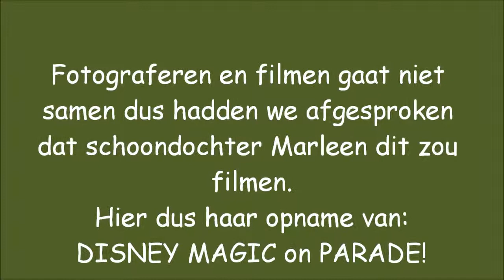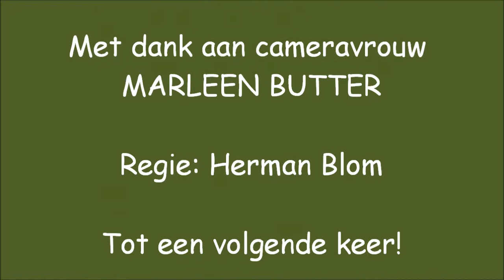Disneyland Parijs Magic on Parade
Deel 2 van het bezoek aan Disneyland